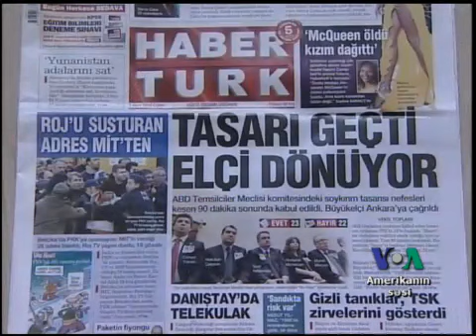Riçard Armitajla müsahibə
Türkiyə- Amerika şurasının sədri Riçard Armitaj ABŞ-Azərbaycan münasibətlərinin gələcəyinə nikbin baxdığını deyir